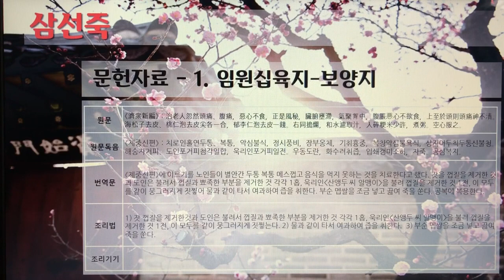[촬영] 한국의 전통죽(Korea Traditional Porridge) - 116. 삼선죽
1개 레시피를 1개 영상으로 만들었습니다.